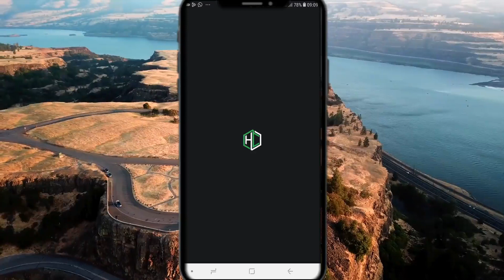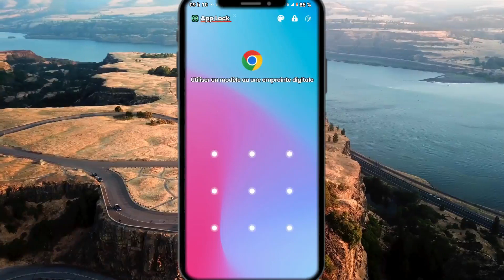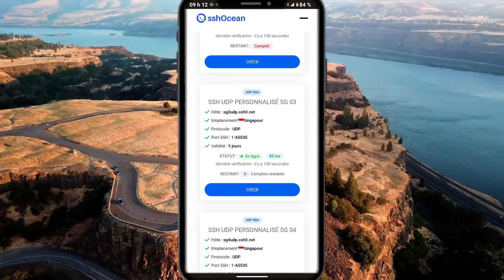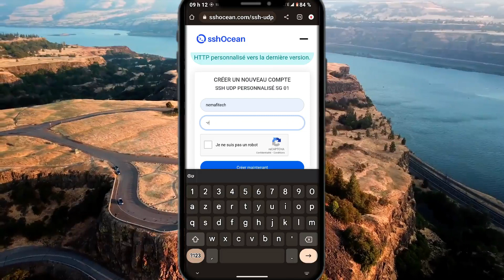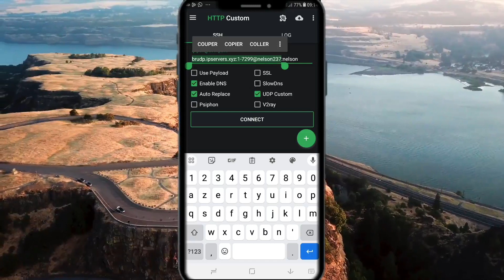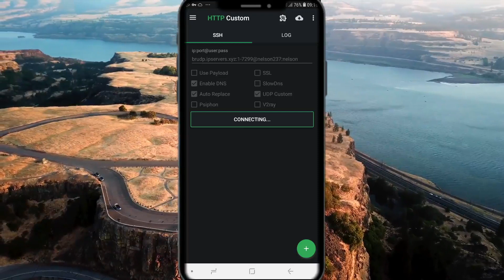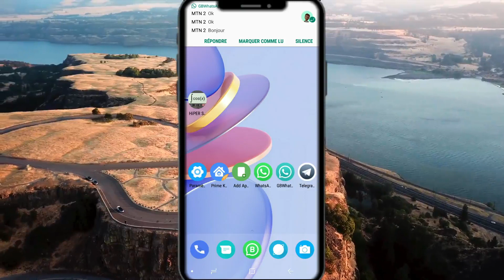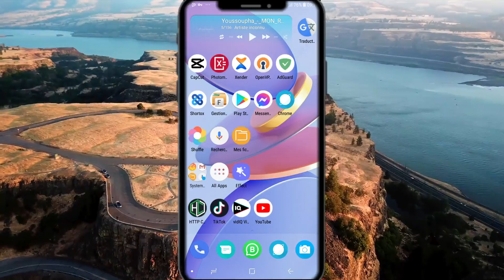voici comment avoir internet illimité sur ton telephone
internet
comment avoir fortnite sur ios,comment enlever la limite d'age sur youtube,comment augmenter le stockage interne de votre téléphone,comment télécharger fortnite sur iphone,comment arrêter de voir son téléphone,comment booster son internet,avoir fortnite sur iphone,internet,comment augmenter le stockage interne,séduire une femme sur internet,avoir fortnite sur android non compatible,comment contourner la limite d'age youtube

▬▬▬▬▬▬▬▬▬▬▬ *Ce que vous cherchez* ▬▬▬▬▬▬▬▬▬▬▬

▬▬▬▬▬▬▬▬▬▬▬ *Chapitres de la vidéo* ▬▬▬▬▬▬▬▬▬▬▬
0:00 intro

Fais toi un maximum de revenu avec  ce nouveau outils